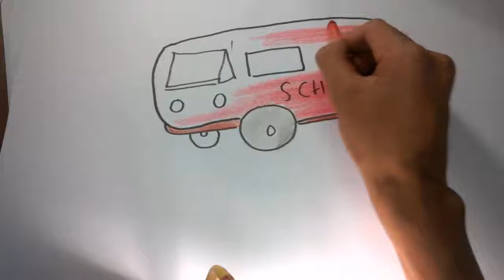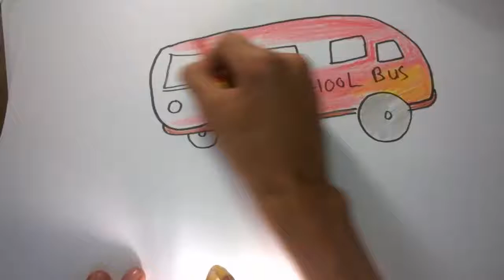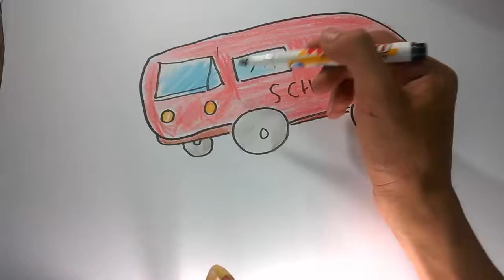How To Draw A Minibus - Learn To Draw - Art Space